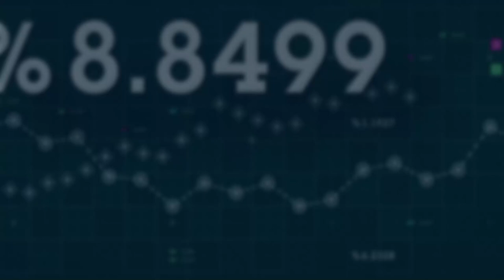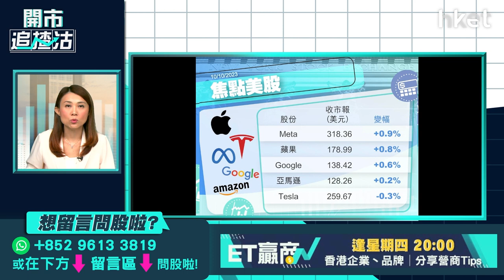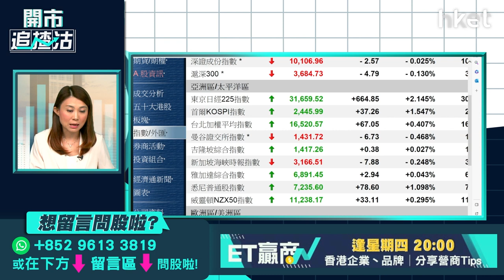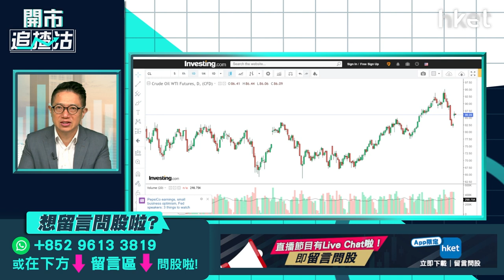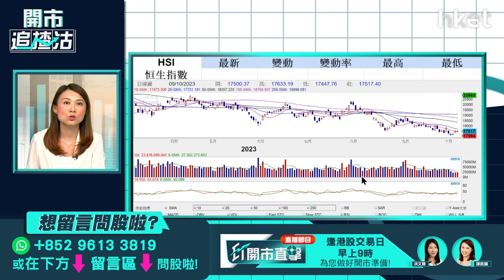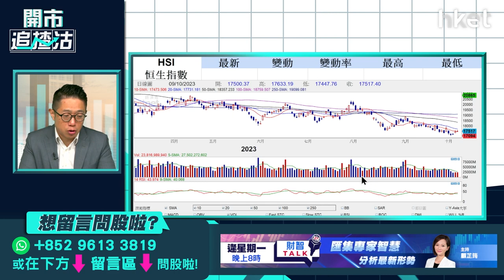【開市追揸沽】以巴衝突對投資市場影響 綠債上市追揸沽策略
以巴爆發嚴重武裝衝突，地緣政治風險升溫。市場避險情緒升溫，油價、金價齊上揚，紫金礦業（02899）周一升近4%，為表現最好藍籌；3桶油亦造好，升幅介乎逾1%及逾2%，哪隻股份最值得跟進？以巴衝突對投資市場又有何影響？綠債周三於港交所上市，今年最終發行額為200億元，認購8手或以下申請者將獲全數配發。綠債年期為3年，持有人每6個月獲發一次與本地通脹掛鉤的利息，息率不會少於4.75厘。綠債掛牌在即有何追揸沽策略？艾德金融董事陳政深（Ryan）今早9時於《開市追揸沽》為你逐一解構。